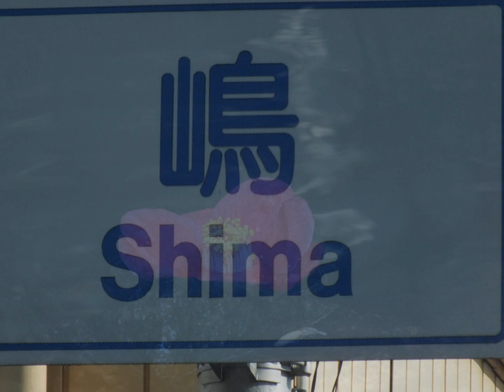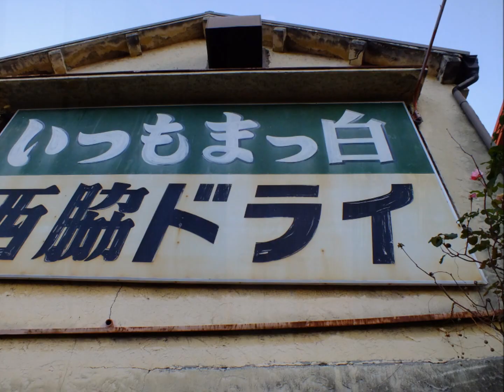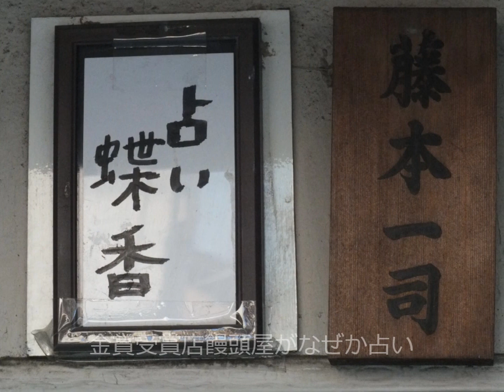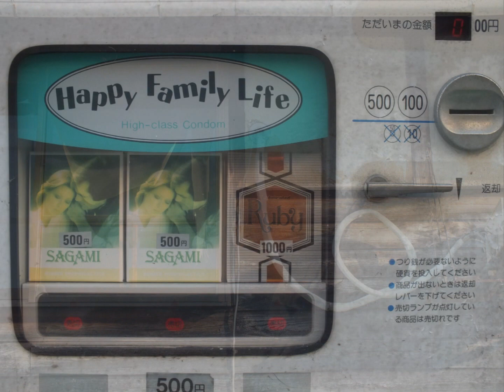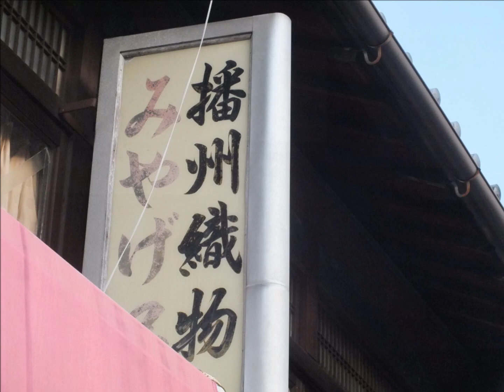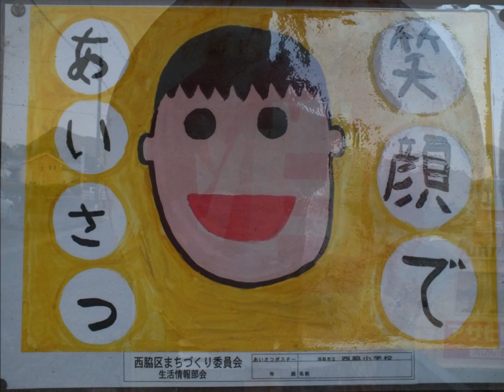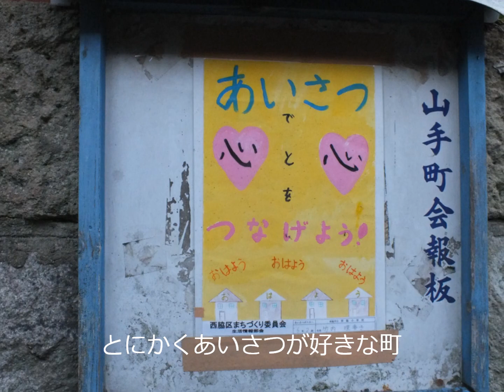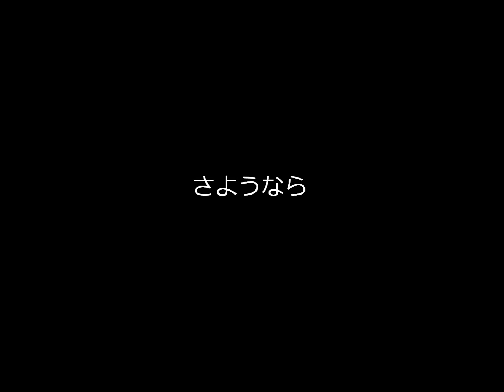へんなものがいっぱい！播州西脇町歩き~裏西脇観光協会 / 西脇太郎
「へんなものがいっぱい！播州西脇町歩き~横尾忠則Ｙ字路」裏西脇観光協会
【読者投稿ビデオ】　投稿者：西脇太郎さん（西脇市）